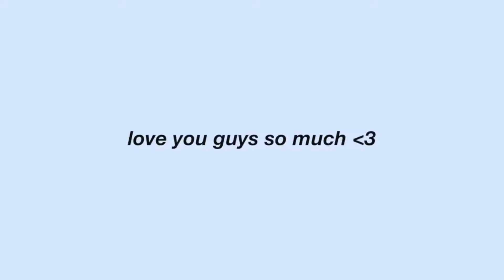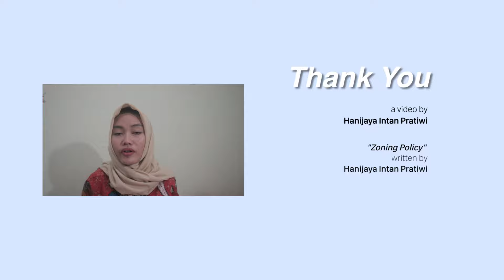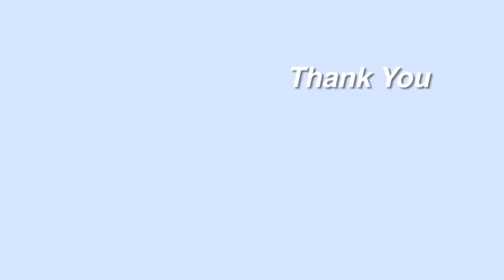ENGLISH SPEECH : Zoning System - Hanijaya Intan Pratiwi (D0118047)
Ujian Akhir Semester Genap 2018 / 2019
Mata Kuliah : Bahasa Inggris untuk Ilmu Sosial
Dosen Pengampu : Diyah Nur Herawati, M.Pd.
Topic : "Zoning System"

Oleh
Hanijaya Intan Pratiwi
D0118047
Administrasi Publik 2018 A